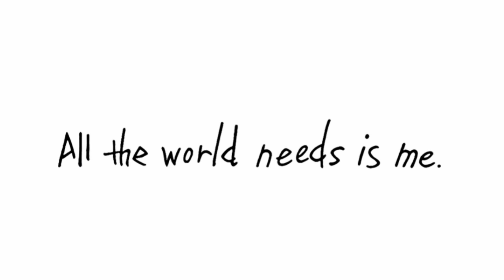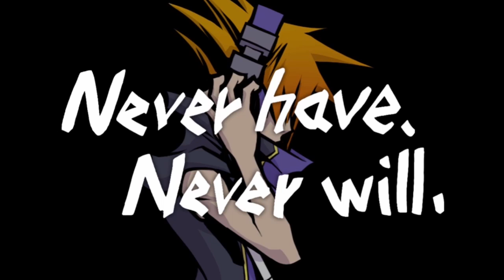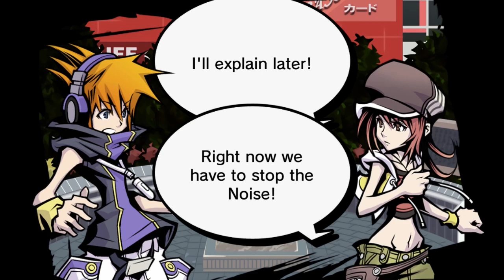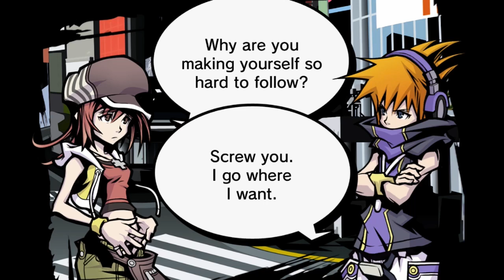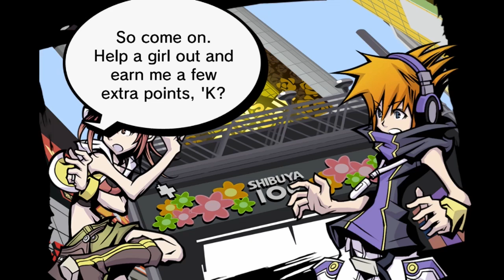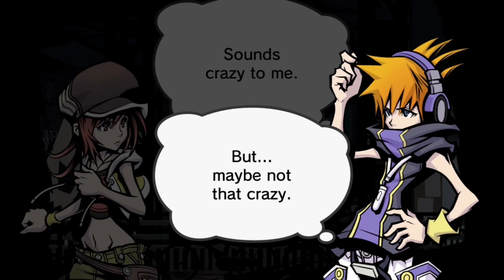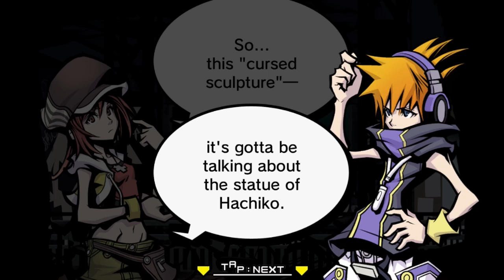*The World Ends With You Final Remix* Sneak Peeks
The first day of The World Ends With You Final Remix gameplay with review. Sneak Peeks is a weekly video game review show. he World Ends With You Final Remix is an Nintendo Switch game developed by Square Enix.